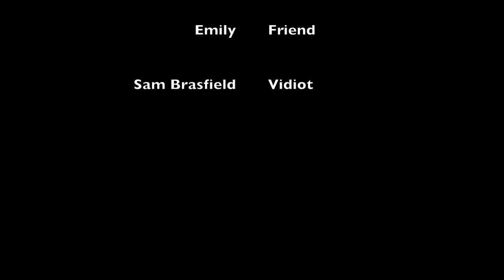Mallory Mason Tandem Jump 8Apr17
Skydive Tennessee